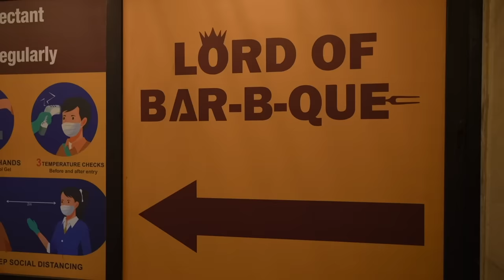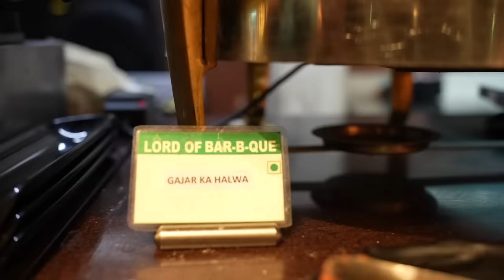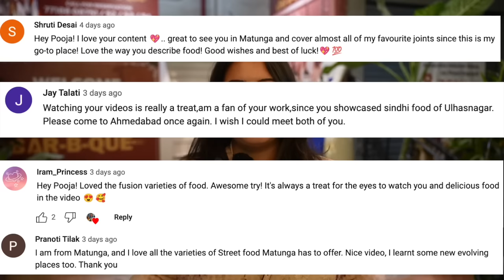UNLIMITED BUFFET IN THANE | Lord Of Bar-B-Que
Hey GGSquad, How are you? In this video, I take you with me to our Buffet experience in Lord Of Bar-B-Que in Thane. Do watch till the end to see all the yummy foods we tried here.

Lord Of Bar-B-Que: Service road, Flower Valley (All Heavens Banquet, Eastern Express Hwy, opp. Viviana Mall, Runwal Nagar, Thane West, Thane, Maharashtra 400601